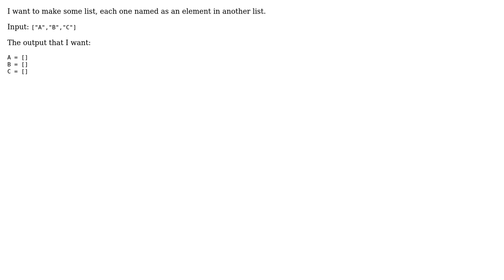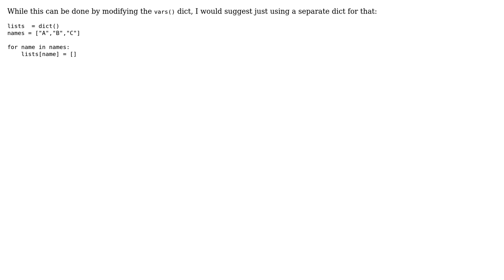Make lists named as elements in another list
With thanks & praise to God, and with thanks to the many people who have made this project possible! You are responsible for your own actions.